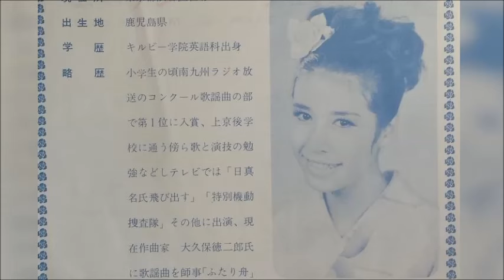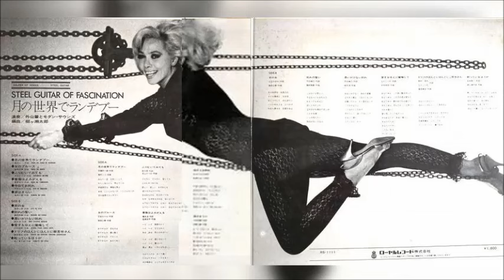田端義夫/椿麻美・ふたり舟